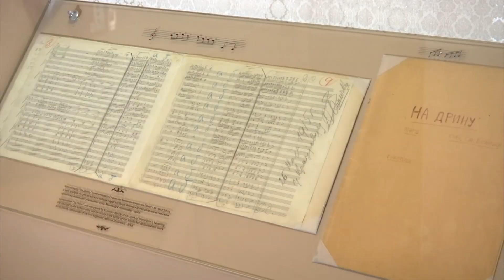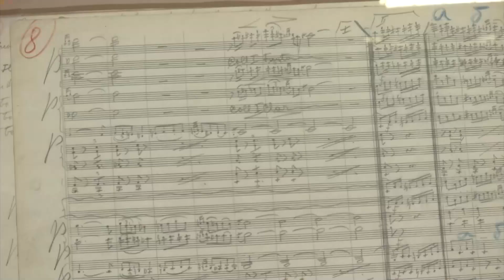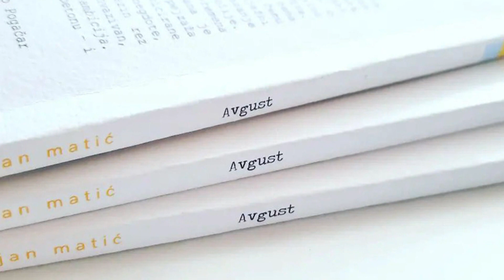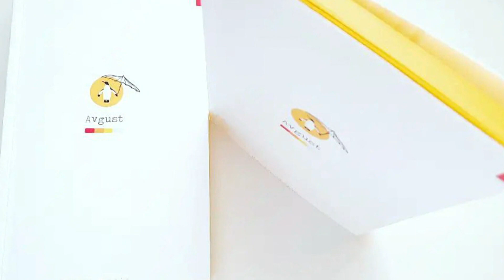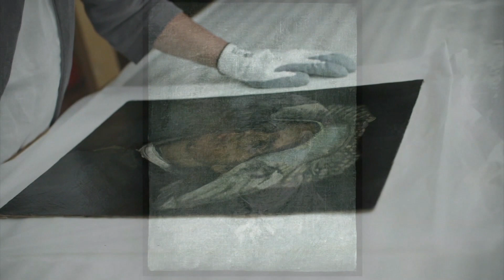Kulturni dnevnik (27.07.2022.)